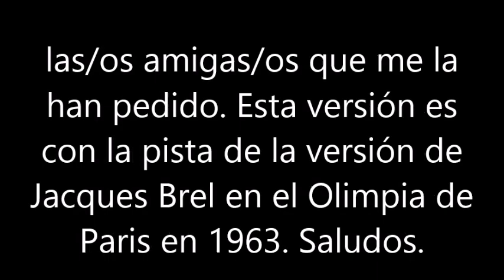BLAS CANTA LE MORIBOND (VERS. EN ESPAÑOL COMPLETA) JACQUES BREL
ESTA ES MI MODESTA ADAPTACIÓN CON EL TEXTO COMPLETO Y VERSIÓN DE LA CANCIÓN LE MORIBOND DE JACQUES BREL.  LAS IMÁGENES SON DE 1963 EN EL OLIMPIA DE PARIS, INTERPRETANDO ESTA CANCIÓN. DEDICADO A LAS AMIGAS/OS QUE ME LA SOLICITADO INCLUYENDO LA ESTROFA DEL CURA, QUE EN MI PRIMERA VERSIÓN OMITÍ. ABRAZOS. NO HAY ÁNIMO DE LUCRO.
LETRA EN ESPAÑOL ADAPTADA POR MI DEL IDIOMA FRANCÉS:
 EMILIO ADIOS ME CAIAS BIEN
ME CAIAS BIEN TU BIEN LO SABES
CANTAMOS LOS MISMOS VINOS
A LAS MISMAS CHICAS TAMBIEN
CANTAMOS AL MISMO DOLOR

 EMILIO ADIOS VOY A MORIR
ES DURO MORIR EN PRIMAVERA
 CON FLORES Y  EL ALMA EN PAZ ME VOY
EN TI PUEDO CONFIAR Y SE
QUE DE MI MUJER TU CUIDARAS

QUIERO SE RIAN
Y QUE BAILEN
Y QUE NO PAREN DE CANTAR
QUIERO QUE RIAN
Y QUE BAILEN
CUANDO ME VAYAN A ENTERRAR

ADIOS CURA TU ME AGRADABAS
ME AGRADABAS Y LO SABES
AUNQUE NO PENSARAMOS IGUAL
NUESTROS CAMINOS ERAN DIFERENTES
PERO QUERIAMOS AL MISMO PUERTO LLEGAR
ADIOS CURA VOY A MORIR
YA TU ERES SU CONFIDENTE
SE QUE CUIADARAS DE MI MUJER

QUIERO SE RIAN
Y QUE BAILEN
QUIERO QUE RIAN
Y QUE BAILEN

ADIOS ANTONIO TU ME CAIAS MUY MAL
NE CAIAS MUY MAL TU LO SABES
COMO ME MOLESTA MORIR HOY
MIENTRAS TU VIVIRAS
SE QUE NO TE ABURRIRAS
ADIOS ANTONIO VOY A MORIR
YA QUE TU ERES SU AMANTE

QUIERO SE RIAN
Y QUE BAILEN
QUIERO QUE RIAN
Y QUE BAILEN

ADIOS MUJER YO TE AME
YO TE AME Y TÚ LO SABES
 PARA EL BUEN DIOS TOMO EL TREN
YO PARTO ANTES QUE TU
NO IREMOS EN EL MISMO TREN
ADIOS MUJER VOY A MORIR
CON TUS OJOS CERRADOS PARTIRE
 ÝO TANTAS VECES LOS CERRE
PARA TI MI ALMA DEJARE

QUIERO SE RIAN
Y QUE BAILEN
QUIERO QUE RIAN
Y QUE BAILEN